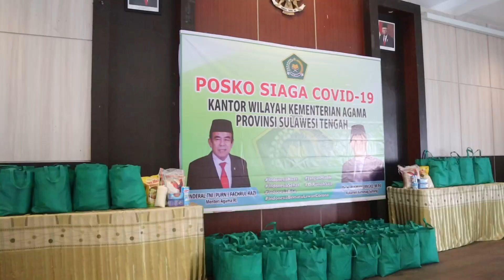Penyerahan Bantuan Covid-19 Kemenag Sulteng